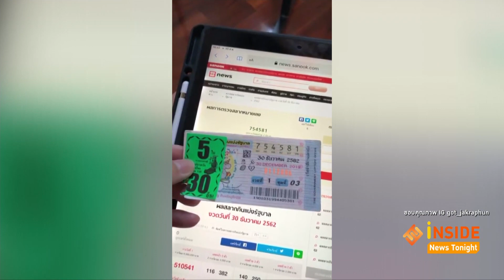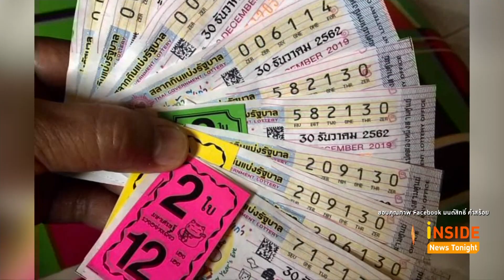“ก๊อต จักรพรรณ์” ถูกหวย...เฮงส่งท้ายปี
ก๊อต จักรพรรณ์ ทุ่มสุดตัวจัดชุดใหญ่ซื้อลอตเตอรี่ชุด 20 ใบ พร้อมประกาศลั่นว่า “ทุ่มสุดตัวงวดนี้ 120 ล้าน ต้องเป็นของเรา เฮงๆ ทีเถอะ ต้องเป็นนักร้องลูกทุ่งชายคนแรก ของเมืองไทย ที่ถูกลอตเตอรี่รางวัลที่ 1"  ล่าสุดเจ้าตัวลงสตอรี่ไอจี ถูกรางวัลเลขท้าย 2 ตัว 5 ใบ เรียกว่ารับโชคก่อนสิ้นปี  ถึงจะไม่ใช่รางวัลที่ 1 ก็ตาม